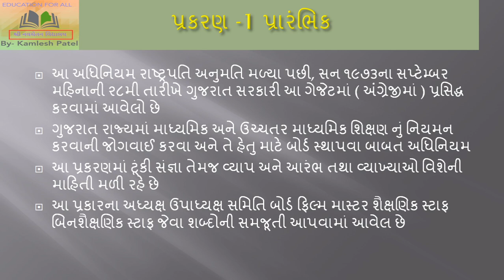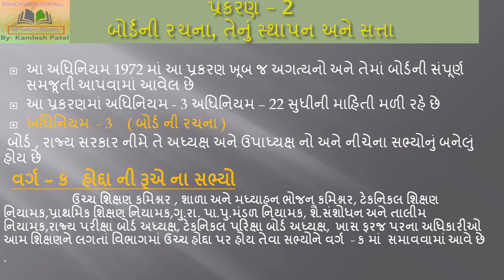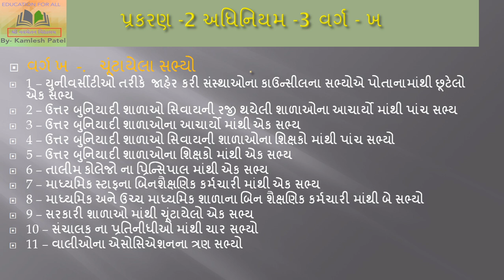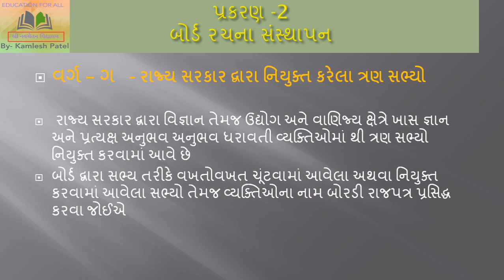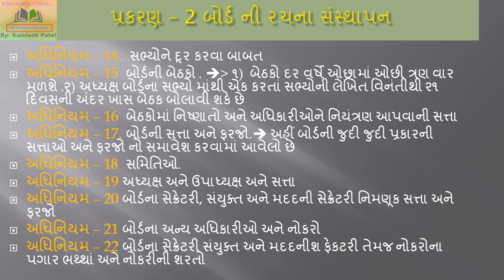માધ્યમિક શિક્ષણ અધિનિયમ 1972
મિત્રો માધ્યમિક શિક્ષણ અધિનિયમ 1972
   આ અધિનિયમ ના પ્રકરણો માંથી આ વિડિયો માં બે ખાસ પ્રકરણો 1 અને 2
   જે માં બોર્ડ ની રચના અને સંસ્થાપન નો સમાવેશ કરેલ છે